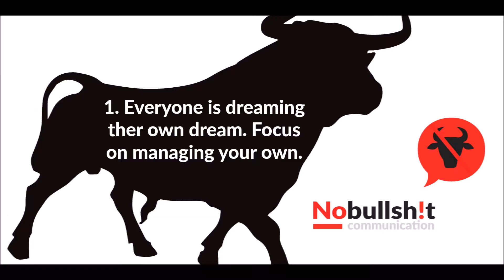Master Your Reactive Bullshit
You are either in your Reactive Bullshit or you are responding with integrity according to your intentions and values. If you are in your BS you are surely making matters worse.

Integrate these three powerful perspectives to master the skill of Empathic Listening to Master Your Reactive Bullshit.

Connection. Changes. Everything.

MasterYourBullshit.com